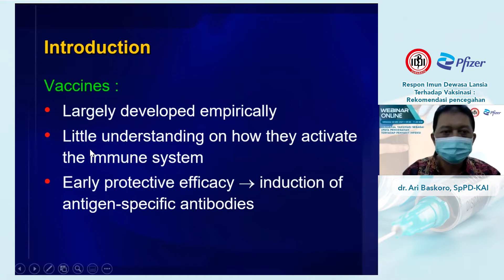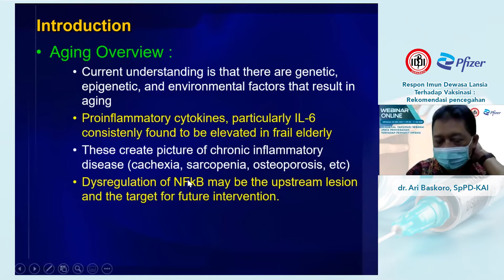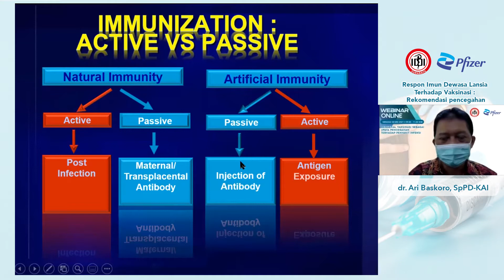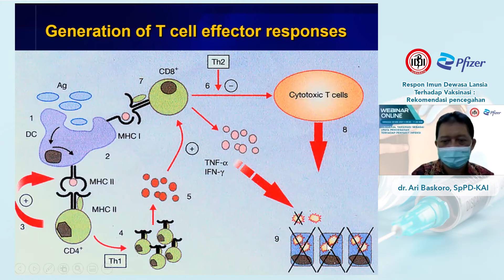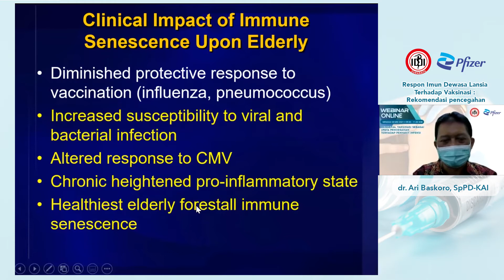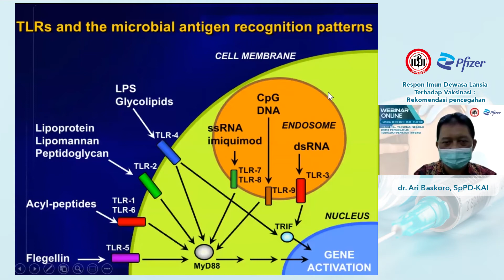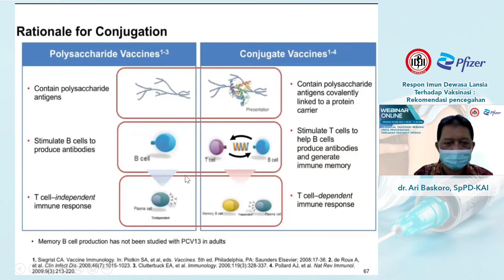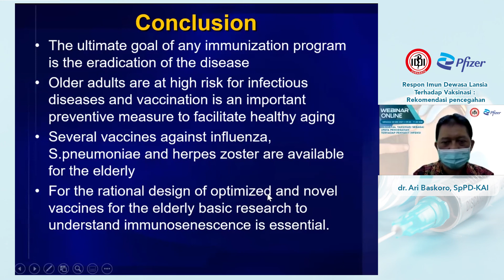Respon Imun Dewasa Lansia Terhadap Vaksinasi - dr. Ari Baskoro, SpPD-KAI